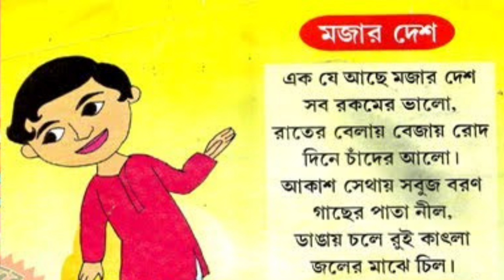Bangla Chora || খোকা যাবে শিকার করতে + এক যে আছে মজার দেশ + more bengali rhymes || Nursery rhymes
ArkoDeep Academy

Bangla Chora | কুকুর বাজায় টুমটুমি + আগডুম বাগডুম ঘোড়াডুম সাজে + more bengali rhymes | বাংলা ছড়া
ArkoDeep Academy

Bangla Chora | চাঁদ ওঠেছে ফুল ফুটেছে + কাঁকড়া বুড়ি + more bengali nursery rhymes | বাংলা ছড়া |
ArkoDeep Academy

Bangla Chora | ঝমঝমিয়ে বৃষ্টি পড়ে + ঘড়ি বলে আমি ভাই + more bengali rhymes | kids rhymes ছড়া বাংলা
ArkoDeep Academy

Bangla Chora | দিগনগরের বুড়ি + ভোলানাথ লিখেছিল + more bengali rhymes | nursery rhymes | kids rhymes
ArkoDeep Academy